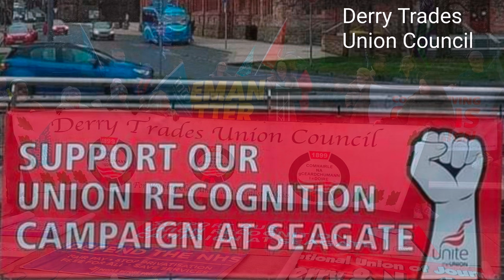Save Our NHS Rally - These Speakers Will Melt Your Heart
This took place in The Guildhall Square on Saturday February 25th, 2023.

Andrea Egan, President of Unison Sends a Message of Peace at DerryTUC's Save Our NHS Rally.

Gareth Moore, the Campaign Organiser for the Derry Call Centre Campaign, speaking at the Save Our NHS Rally in Guildhall Square, Derry. The rally was organized by the Derry Trade Union Council (TUC) and brought together community activists, trade unionists, and members of the public who were passionate about protecting the NHS.

Gareth Moore spoke passionately about the importance of the NHS and the need to defend it from cuts and privatization. He highlighted the crucial role played by call centers in the NHS and the impact that outsourcing would have on patient care. He also emphasized the importance of grassroots campaigns in mobilizing communities to defend public services.

The speech was well received by the crowd, who cheered and applauded Gareth Moore's message of solidarity and determination to defend the NHS. This video captures the energy and passion of the rally and is a must-watch for anyone who cares about the future of the NHS and public services. So, sit back, watch the video, and be inspired to get involved in the fight to save our NHS.

In this video, Susan Fitzgerald, a renowned union organizer, speaks passionately at the Save Our NHS rally in Guildhall Square, Derry. The rally, organized by the Derry Trade Union Council, brought together community activists, trade unionists, and members of the public who are passionate about protecting the NHS.

In her speech, Susan Fitzgerald touches on a range of topics including the ongoing strike by housing executive workers and the campaign by Seagate workers to get union recognition. She emphasises the importance of solidarity among workers and communities in fighting for their rights and protecting public services.

Susan Fitzgerald's message of hope and determination was well-received by the crowd, who cheered and applauded her inspiring words. This video captures the energy and passion of the rally and is a must-watch for anyone who cares about workers' rights and public services. So, sit back, watch the video, and be inspired to get involved in the fight for a better future!

Full list of speakers
UNISON PRESIDENT
ANDREA EGAN

DERRY TRADES UNION COUNCIL
GARETH MOORE

NIC - ICTU HEALTH COMMITTEE
ANNE SPEED

 UNISON
BEVERLY SIMPSON

FOCUS PROJECT
RACHEL CARLIN

 NIPSA
TANYA KILLEN

UNITE
SUSAN FITZGERALD

NUJ
FELICITY MCCALL